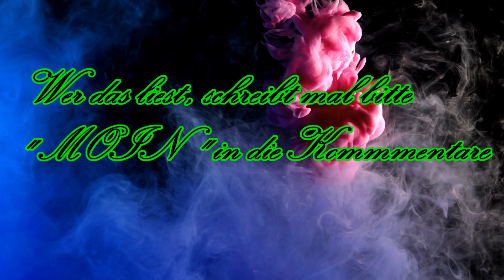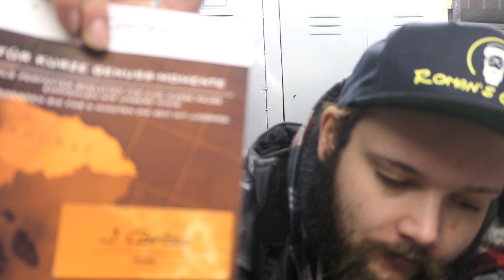Tobacco Review : J. Cortes Dominican Mini - Ein Raucherkult ?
Salvete Spectatores,
im heutigen Video stelle ich euch die Dominican Mini vor .
Solltest du noch auf der Suche nach coolen Rauchergadgets sein ,dann schau mal hier :
BIC Feuerzeuge
Zippo Starterset
Meine Kamera / Videoausrüstung :
Arbeitskleidung :
Dankeschön !
Gerne kannst du mir auch hier folgen :Instagram: @romansgarageyt